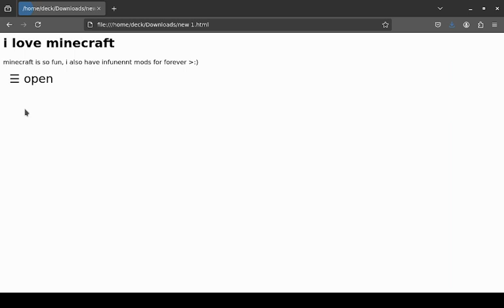i made a website on my steam deck!!!! 🤣🤣🤣🤣🤣🤣🤣 HOW MUCH MORE CAN I PUSH THE STEAM DECK!!!!